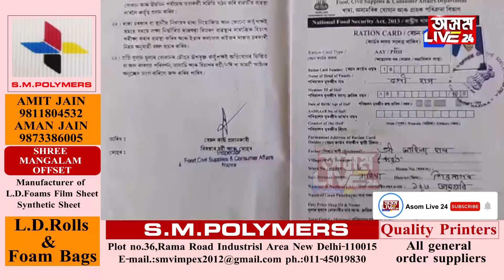আমগুৰিত দৰিদ্ৰৰ মুখৰ চাউল কাঢ়ি খাইছে সমবায় সমিতিয়ে